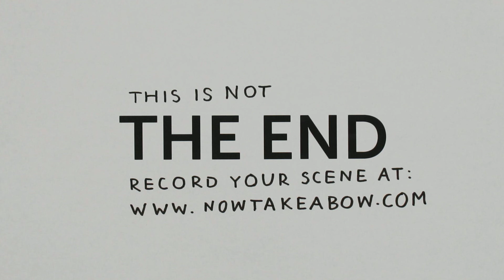Now, Take a Bow - Rendered on: Mon, 01 Jul 2013 11:00:06 GMT